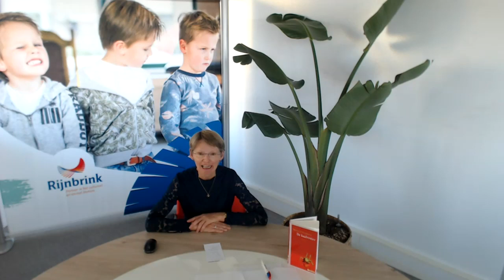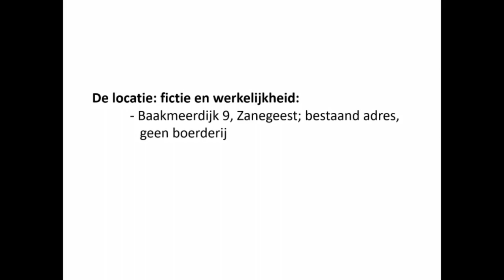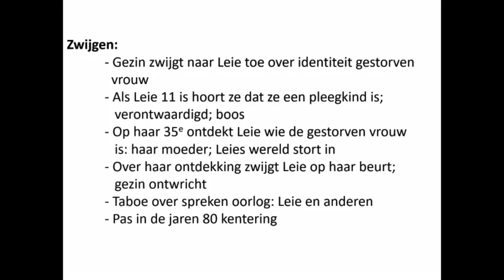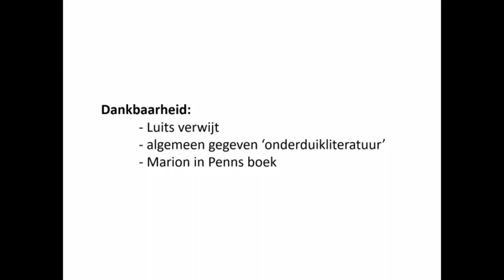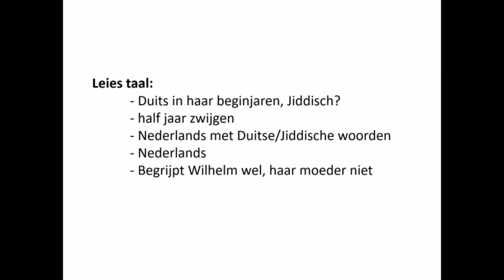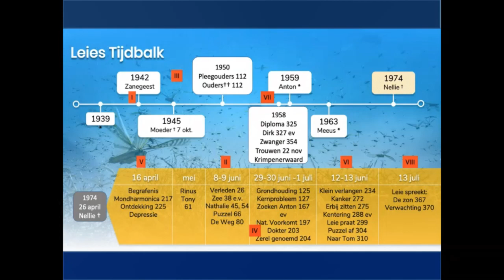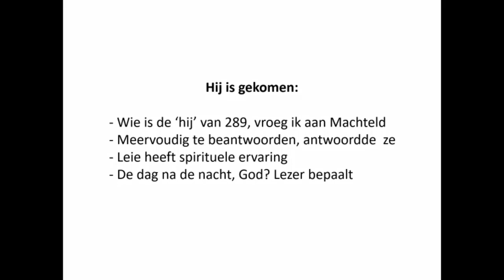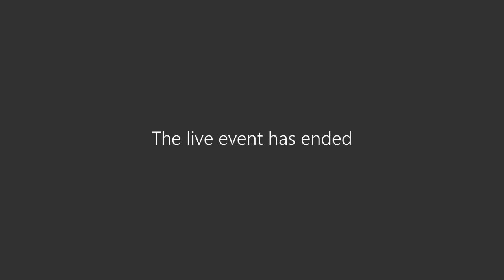Lezing - Machteld Siegmann door Klaas van der Schaaf 22-10-2020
De lezing is een proef als onderdeel van de service voor leeskringen van Rijnbrink. Vanwege de coronamaatregelen deden we dat voor het eerst digitaal. Met de digitale lezingen wil Rijnbrink bijdragen aan leesplezier en goede gesprekken over boeken, ook al is dat door corona in kleine (lees)kring.